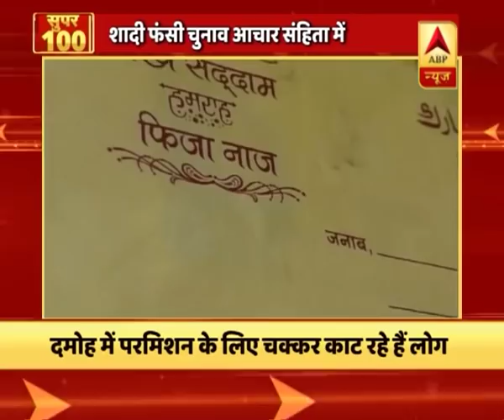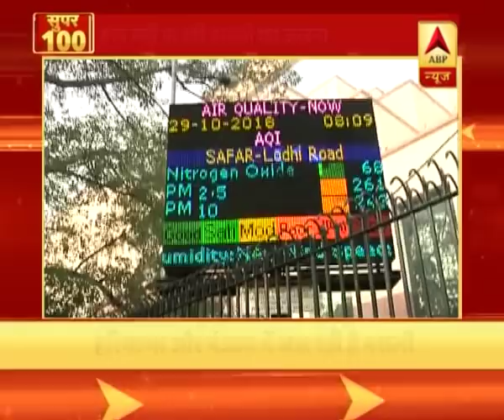शिवपाल से मिलने उनके घर पहुंचे मुलायम सिंह यादव, देखिए देशभर की बड़ी खबरें | ABP News Hindi